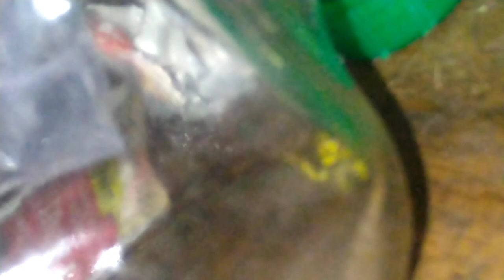Wake Up! Bee In A Jar The Sequel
The Sequel You Didn't Know You Were Asking For.